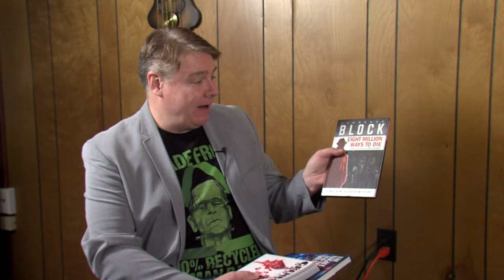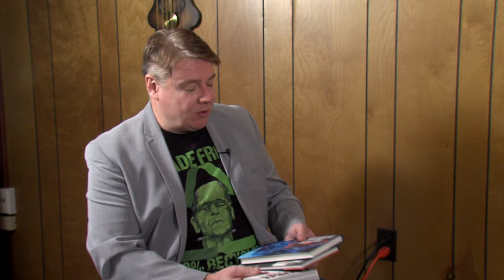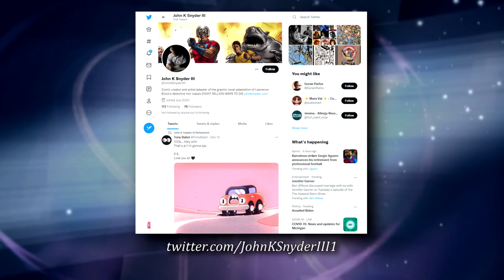Cult Pop 74 John K. Snyder III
It has been over 2 years since the crew at Cult Pop has had a chance
to have another show.  And we could not do any better than having artist/writer back on Cult Pop.  He discusses his collaboration with Lawrence Block on the Matthew Scudder stories.  Along with his
own "Fashion In Action" series and his work on the comic book Grendel.  Lastly, they discuss his work for DC Comics on the Suicide Squad
before and after the films were released.

See John